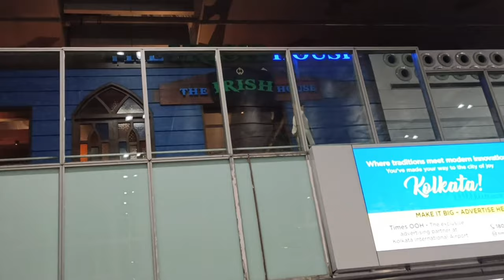Kolkata Yala Vundo Chusesdama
► My System Specifications :

► Main Pc Processor : Amd ryzen 9 5900x 12 core 3.7 GHz
► 2nd Pc Processor : Amd ryzen 9 3900x upto 4.8 GHz
► 3rd PC Processor : Amd ryzen 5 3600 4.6 GHz

► Main PC Motherboard : ROG STRIX X570-E GAMING WIFI II
► 2nd PC Motherboard : Gigabyte Arous 570X
► 3rd PC Motherboard : Gigabyte B450M

► Main PC Fury : 64 GB RAM
► 2nd PC Corsair : 32 GB RAM
► 3rd PC Corsair : 16 GB RAM

► Main Pc Graphic Card : Geforce RTX 3080 TI 12 GB
► 2nd Pc Graphic Card : Asus Tuf Gaming Oc Edition 12GB
► 3rd PC  Graphic Card : zotac geforce rtx 2060 amp 6gb

► Main PC Storage : 2TB ASUS SSD
► 2nd PC Storage : 2TB SSD
► 3rd PC Storage : 500 GB SSD

► Main Pc smps : ROG STRIX 850W GLOD
► 2nd Pc smps : gigabite gold v750w
► 3rd Pc smps : coolmaster 450w

► Main Pc Liquid Cooler  : Corsair H150 RGB Liquid CPU Cooler
► 2nd Pc Liquid Cooler : Cooler Master MasterLiquid ML360L

► Main PC Cabinet : Asus ROG Strix Helios GX601 RGB E-ATX Gaming Cabinet
► 2nd PC Cabinet : Anteec dp501 mid tower gaming cabinet
► 3rd PC Cabinet : Finger

► Main PC UPS : APC Back-UPS BX600C-IN 600VA / 360W

► Main PC Keyboard : Logitech G213
► 2nd PC Keyboard : Logitech G PRO
► 3rd PC Keyboard : Redragon K551 RGB LED

► Main PC Mouse : Logitech 502G
► 2nd PC Mouse : Razer Viper Ultimate wireless
► 3rd PC Mouse : Redgear

► Main Pc Microphone : HyperXQuadCast
► 2nd pc Microphone : maono

► Obtis speaker

► Main PC Router : Asus ROG Rapture GT-AC2900 WiFi Gaming Router
► 2nd PC Router : Asus RT-AX55 AX1800 Dual Band WiFi 6 (Black) Router
► 3rd PC Router : ASUS RT-AC53 AC750 Dual Band WiFi Router

► Elgato HD60S

► Logitech G Driving Force Racing Wheels Shifter

► PS4 , XBOX 360 , XBOX ONE , KINECT 360 , XBOX ONE SENSOR